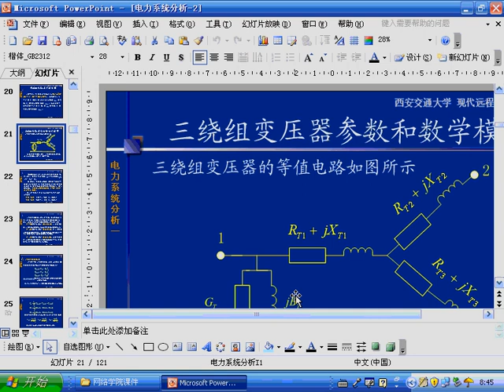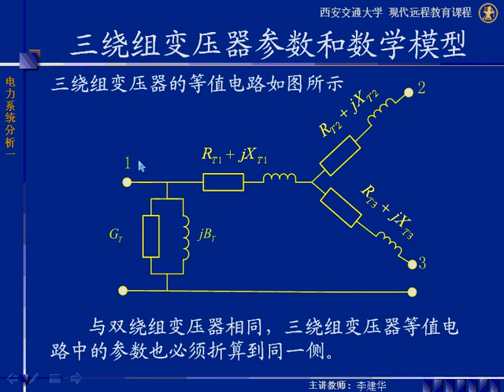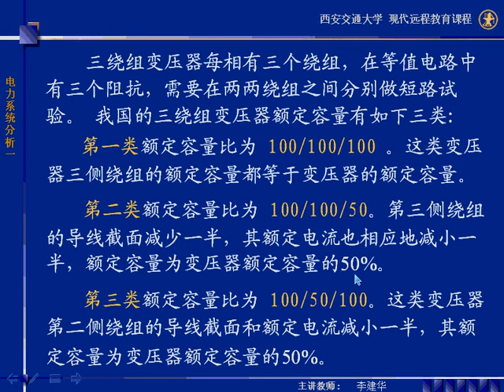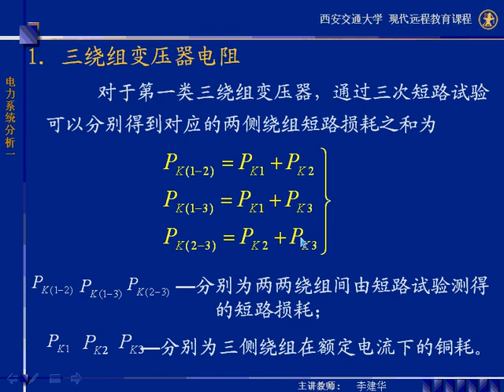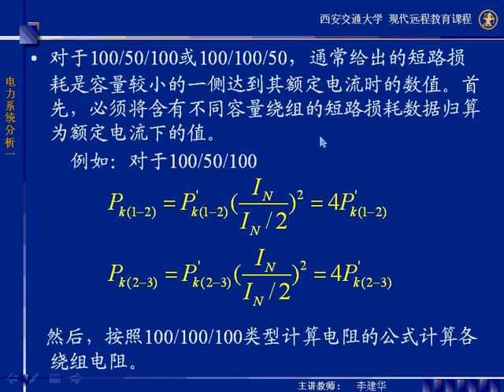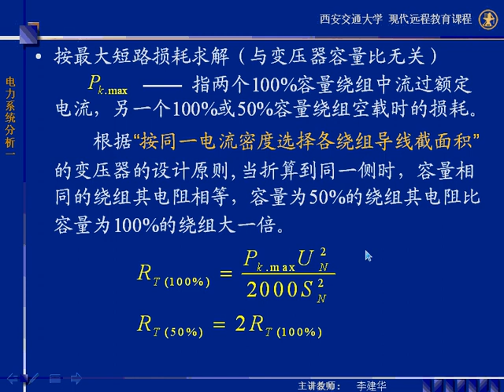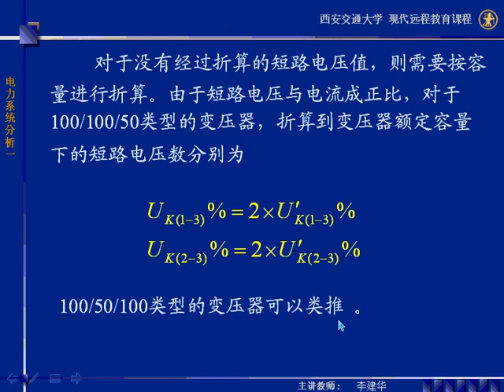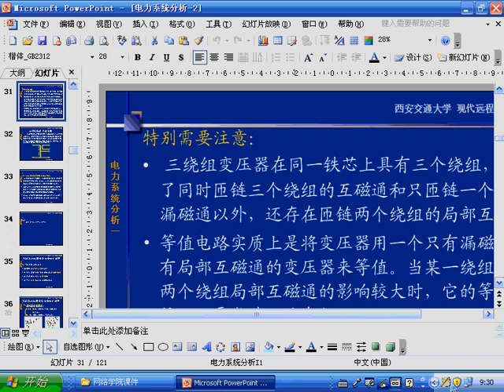第07讲j 西安交通大学 电力系统稳态分析